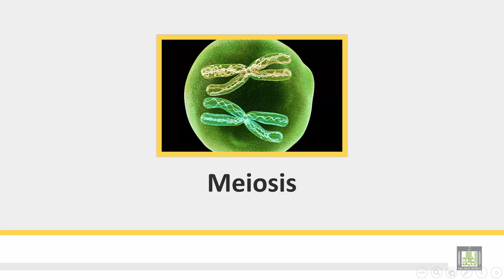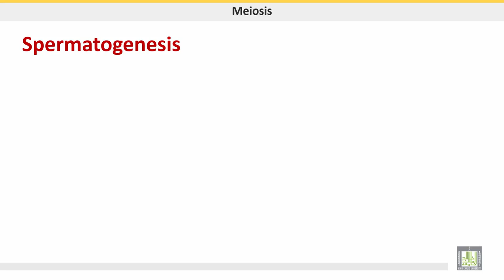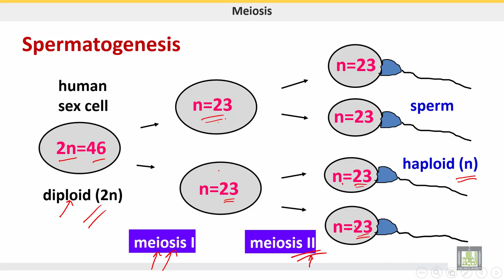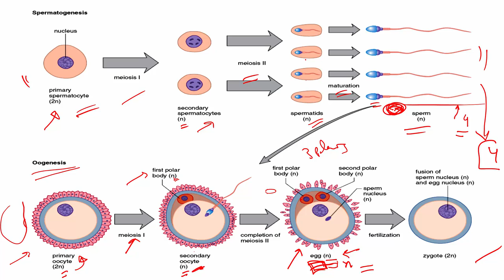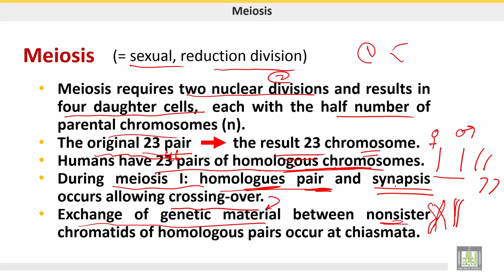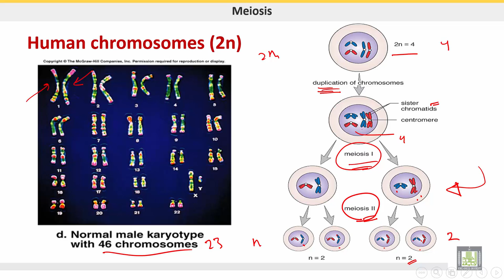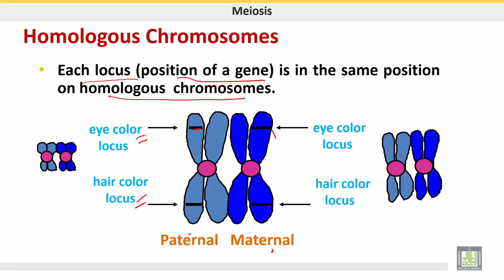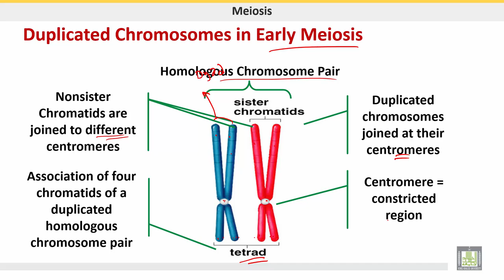علم الحيوان Zoology | الوحدة 5 | Meiosis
الدرس 7 : Meiosis
1- Properties of meiosis
2- Homologous chromosomes
3- Tetrads